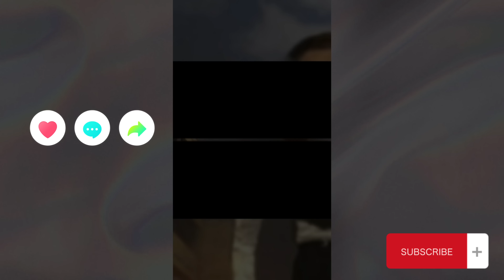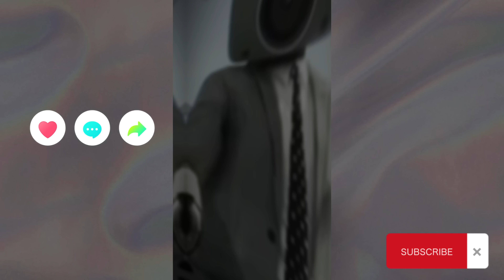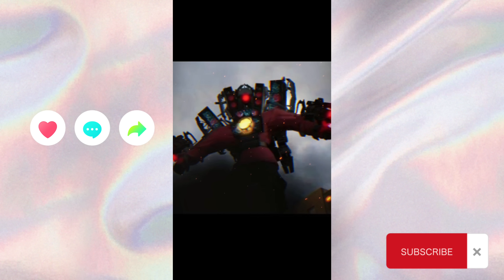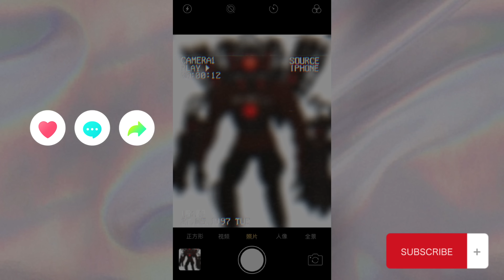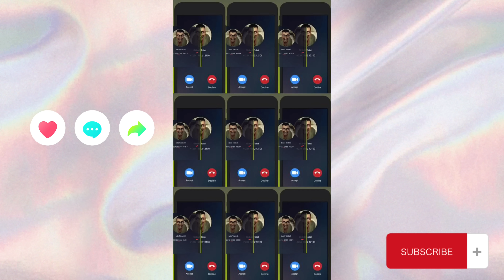SKIBIDI toilet DJ "FUN" compilation🔉✨ || Trending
SKIBIDI toilet DJ "FUN" compilation🔉✨ || Trending My youtube channel My shopee